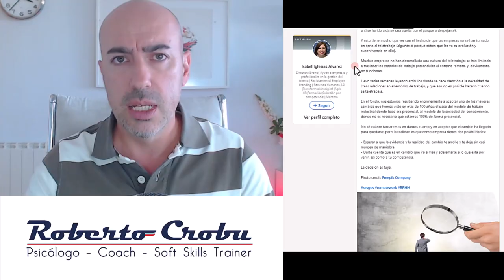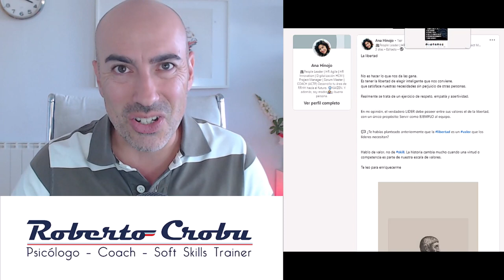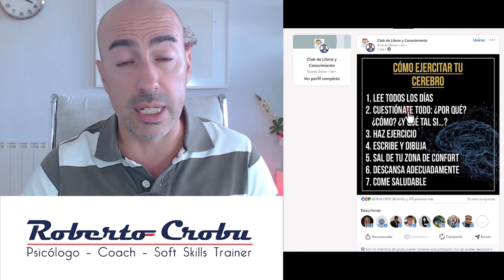📍 Teletrabajo 📍 Sesgo de Proximidad 📍 Cerebros Secuestrados 📍 Como subir tu sueldo fácil y rápido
🆒 Lo mejor de Linked In hoy